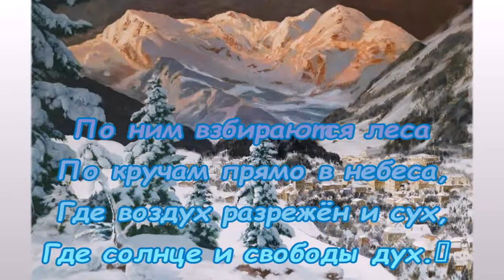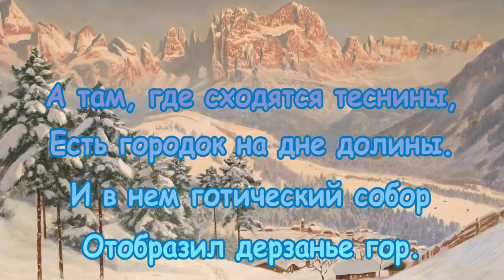lois Arnegger (1879-1963) Горы. Австрия. Альпы. Зимний пейзаж. Художник Алоис Арнегер.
Arnegger Алоис (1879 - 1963) - знаменитый австрийский живописец, художник-пейзажист. Родился в Вене. Учился в Венской Академии художеств под руководством Р. Руси и А. Эйзенменгера.
 С 1916 - член Венской Академии художеств. В начале 1920-х, посетил Италию, где он восхищался прибрежные средиземноморские мотивы.
Некоторое время он жил в Италии, писал пейзажи Капри, Сан-Ремо, Неаполе, Кастелламмаре, озера Комо и других местах. Эти работы принесли ему широкую популярность в Европе.
По возвращении в Вену он написал в основном альпийский, лесные и зимние пейзажи. Экспонировал свои работы на выставках в Штутгарте, Вене, Амстердаме, Париже, Стокгольме, Мюнхене, Чикаго и Нью-Йорке. Писал также портреты и жанровые сцены. Его работы хранятся в музеях и частных коллекциях Западной Европы и США.